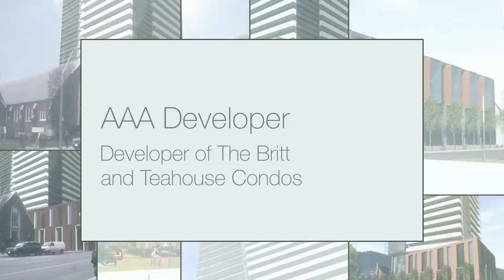609 Sherbourne Condos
609 Sherbourne Condos by Lanterra Developments